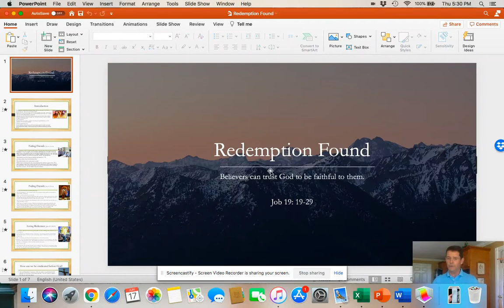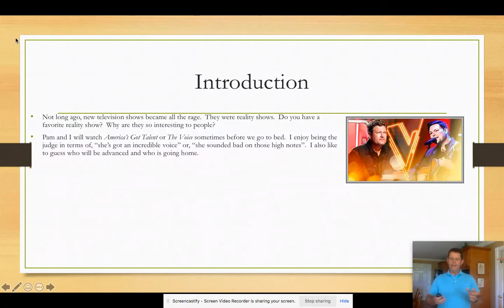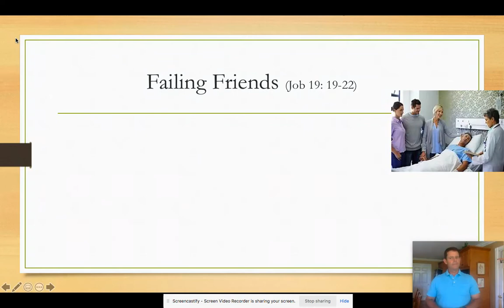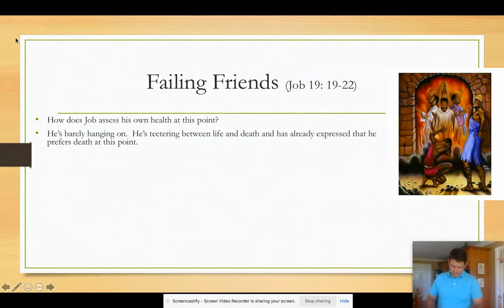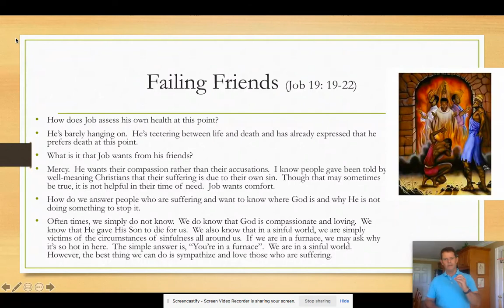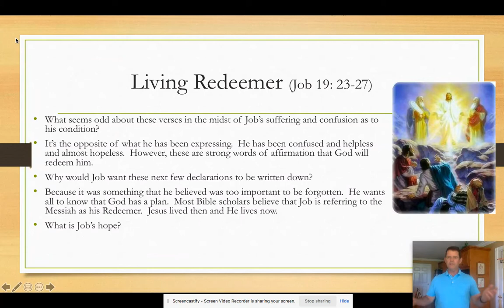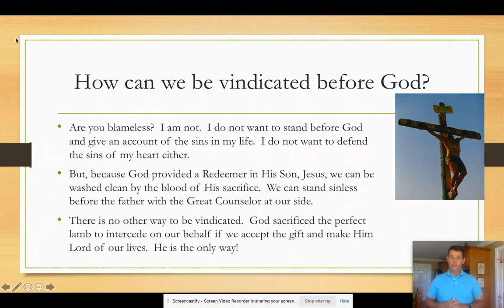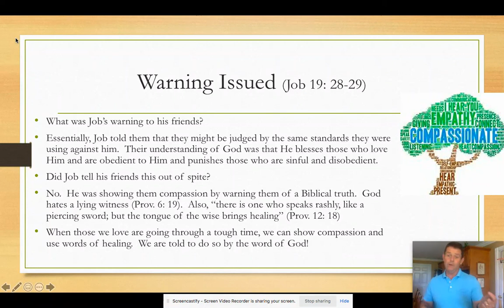Redemption Found 6-20-21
Online Sunday School - Redemption Found (Job 19:19-29) - by Mark Smith